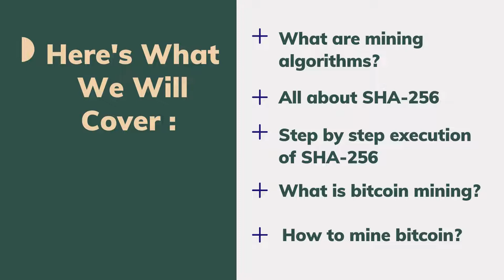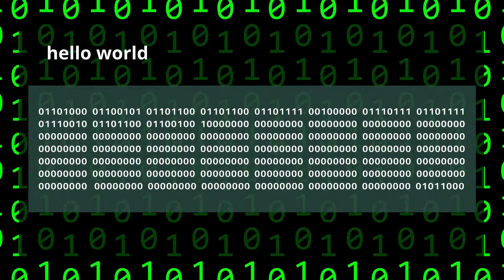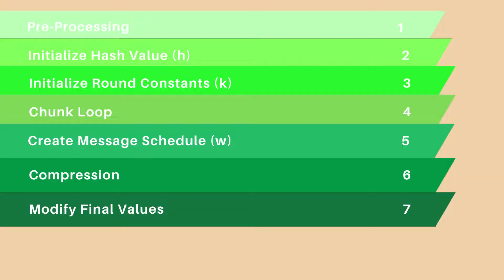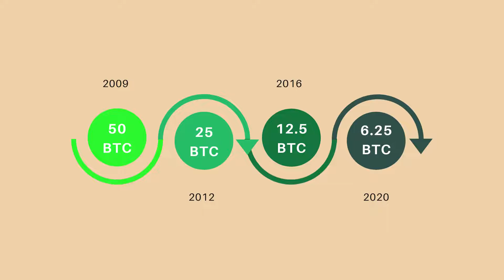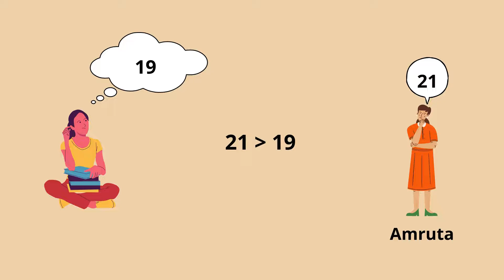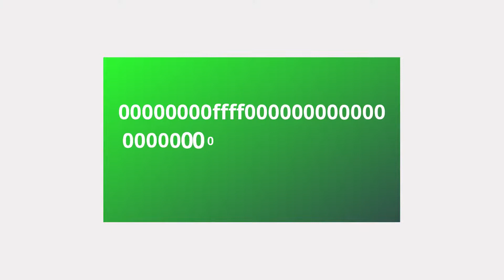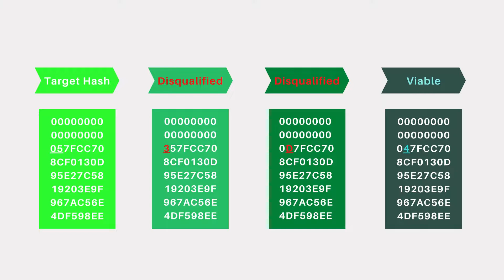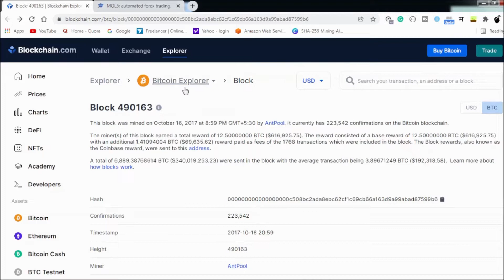How to mine bitcoin using the SHA-256 algorithm? | What is SHA-256?| What is Bitcoin Mining?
This video gives an in-depth knowledge of the origin of SHA-256, step-by-step execution of the SHA-256, bitcoin mining, and its examples.
Mining algorithms are cryptographic hash functions that can adjust the mining difficulty. Secure Hash Algorithm 256 (SHA-256) is one of the important mining algorithms used in bitcoin mining. SHA-256 serves multiple purposes within bitcoin and virtually all existing cryptocurrencies.
Bitcoin mining is the process by which new bitcoins are entered into circulation; it is also the way that new transactions are confirmed by the network and a critical component of the maintenance and development of the blockchain ledger.

00:00  Start
01:01  What Are Mining Algorithms
01:22  All About SHA-256
02:41  Step-by-step Execution of SHA-256 Hash
06:28  What is Bitcoin Mining?
06:59  Bitcoin in Circulation
07:20  How much a Miner Earns?
08:16  How Does Bitcoin Mining Works?
09:17  Example
11:51  How to Guess The Target Hash
14:23  Block Summary

If you want to see all the steps we just did above in pseudocode form, then here it is, straight from Wikipedia

If you want to see the summary of everything that happened when block 490163 was mined

If you have any suggestions please post in the comments section of this video!